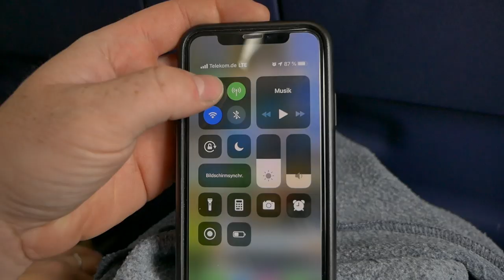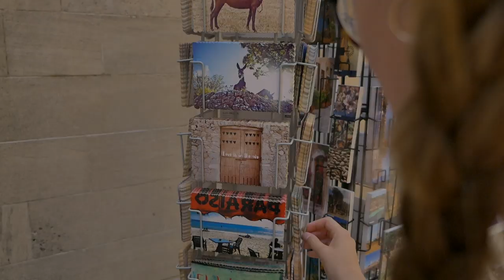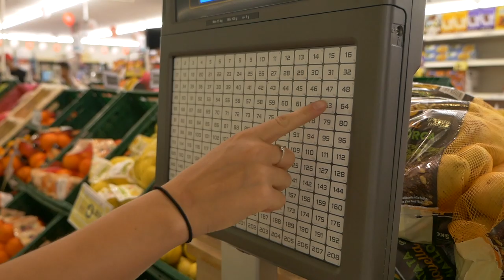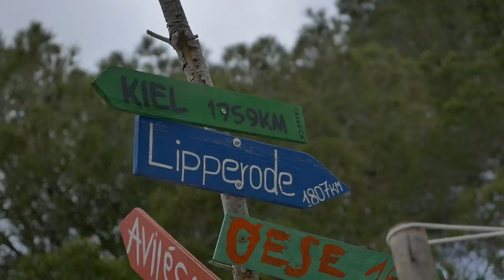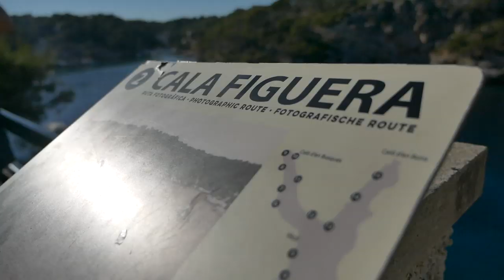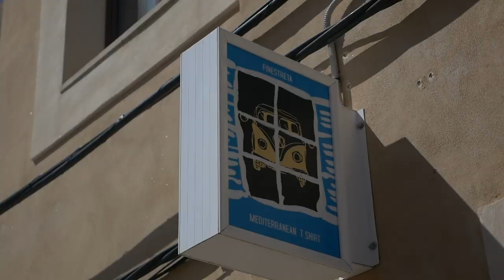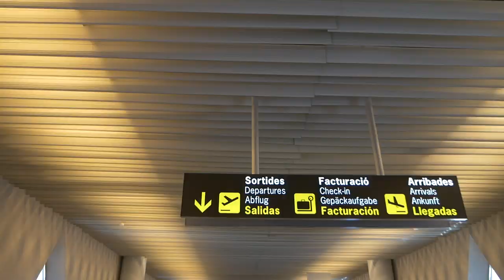Mallorca Urlaub 2019 :)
Heute zeigen wir unseren Mallorca Urlaub 2019. Es sind echt einige schöne Eindrücke zusammen gekommen :)
Lasst gerne eine Bewertung oder ein Kommentar da!

Equipment:
Panasonic G81
12-35mm f2.8 Objektiv

Altes Equipment:
Vlog Kamera
20mm f1.7 Objektiv
25mm f1.7 Objektiv